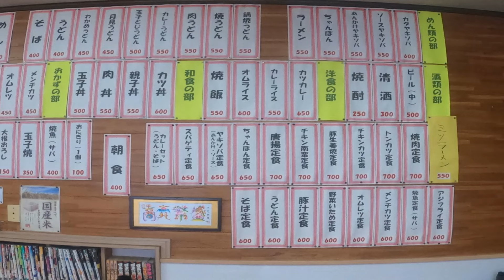【 九州 宮崎県 延岡市 】 古き良き 食堂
お店様承認撮影
宮崎県延岡市一泊しました
この日は新たな旅立ちです
古き良き食堂であり
昭和感バリバリであります
あさひ食堂さんへ訪問し
今回はなにを頼むか迷いました